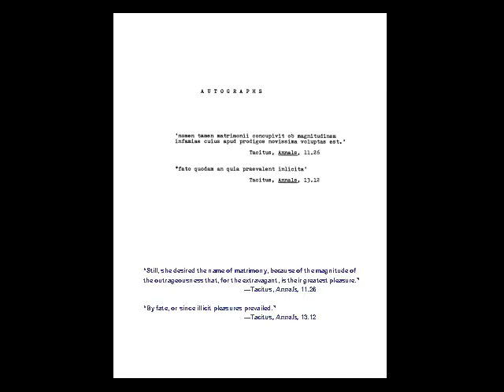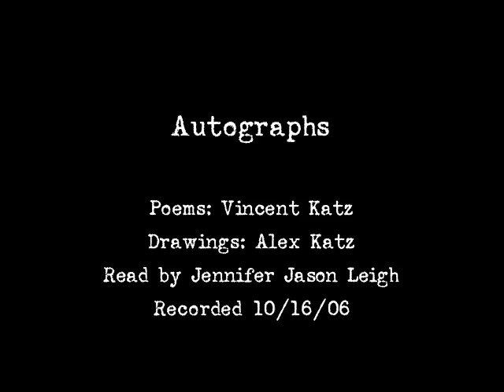Alex Katz, Vincent Katz, and Jennifer Jason Leigh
A multimedia presentation for an ESOPUS event at New York City performance space the Kitchen on October 28, 2006